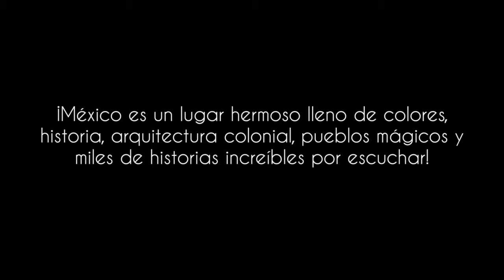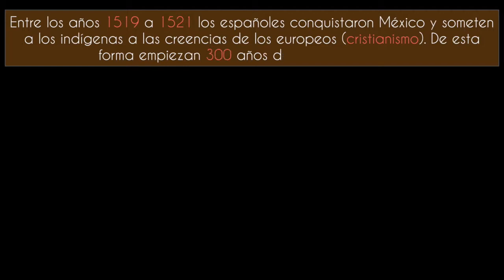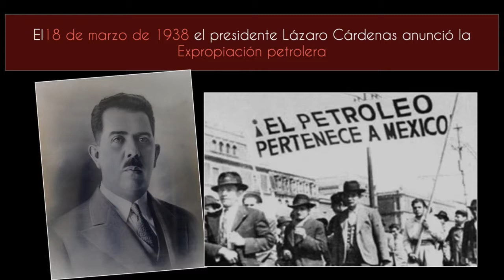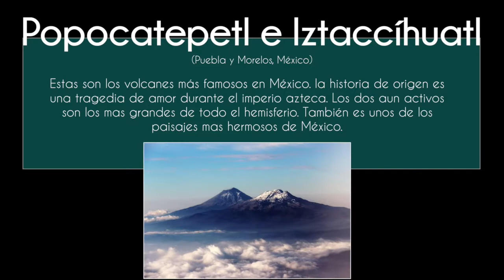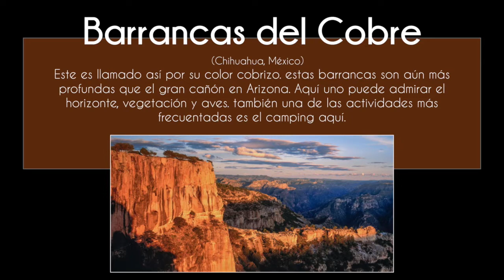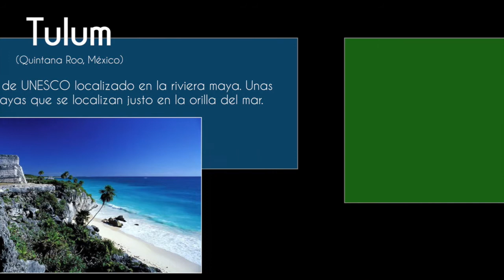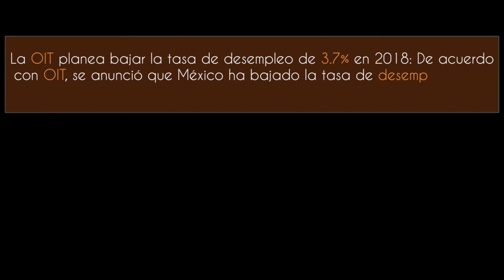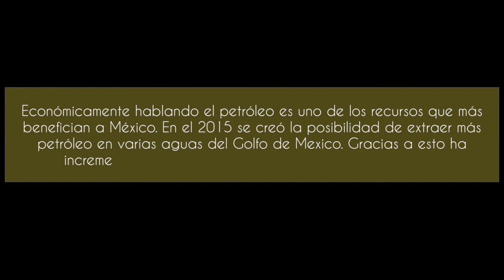México Joven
Jakob Hartmann Nava --- A01283430
Jorge Humberto Guajardo  ---  A01177284
Eugenio Cepeda     ---  A01177406
Jorge Alberto Contreras     --- A01177183